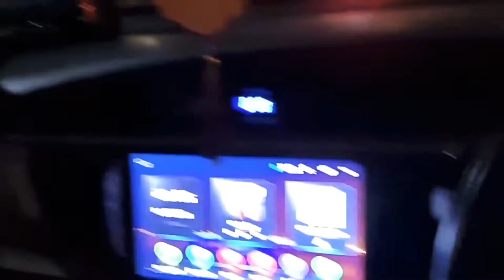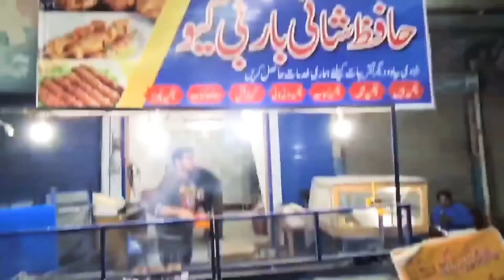PAKISTAN STREET FOOD/SHOPPING CENTRE + WEDDING PARTY (PAKISTAN VLOG 4 )🇵🇰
In this vlog trying the best pizza 🍕😋 in faisalabad + showing round pakistan + meeting imran khan party members +going to wedding party

Hiking by Scandinavianz Creative Commons — Attribution 3.0 Unported — CC BY 3.0 Free Download / Stream Music promoted by Audio Library 🎵 Track Info: Title: Hiking by Scandinavianz Genre and Mood: Dance & Electronic + Inspirational ——— 🎧 Available on: Spotify iTunes Deezer YouTube SoundCloud YouTube Music ——— 😊 Contact the Artist: Scandinavianz